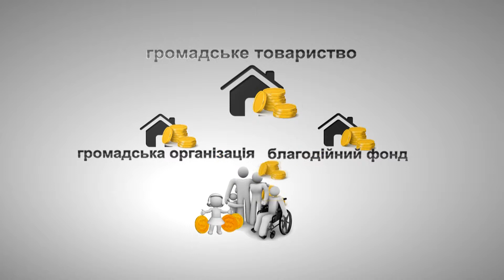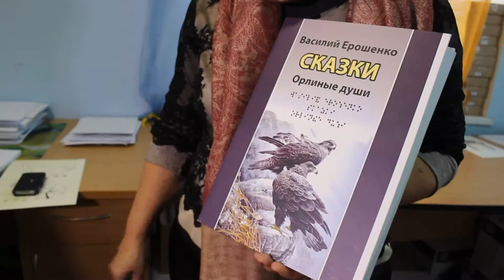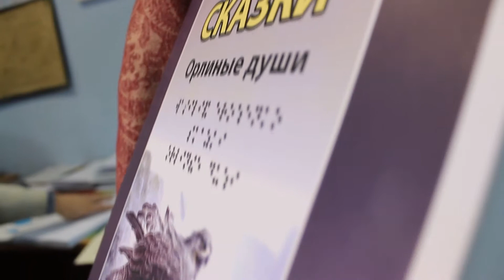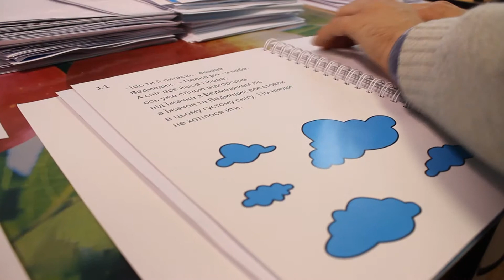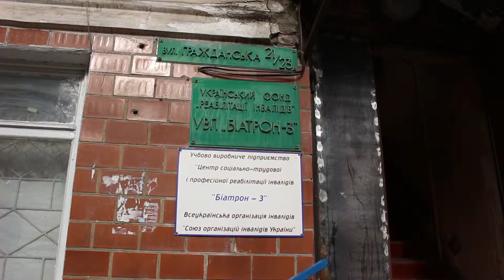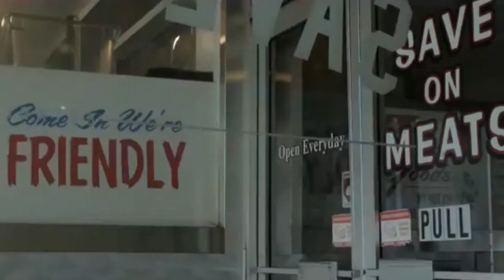Соціальне підприємництво: Харків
Ролик створено Громадською організацією «НОВА Енергія» в рамках проекту «Соціальне підприємництво як інноваційний механізм вирішення питань суспільного розвитку», що виконується ФСЄ та німецькою Громадською організацією ChildFund Deutschland e.V.Фінансова підтримка проекту надається Федеральним міністерством економічного співробітництва та розвитку Німеччини.